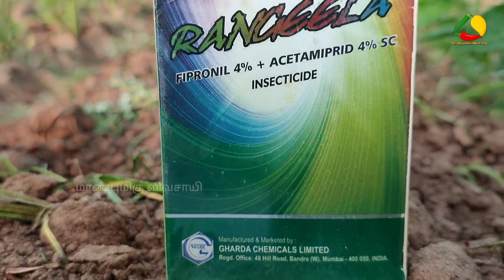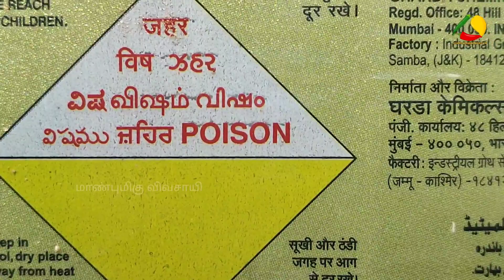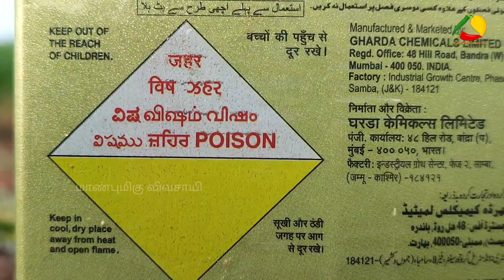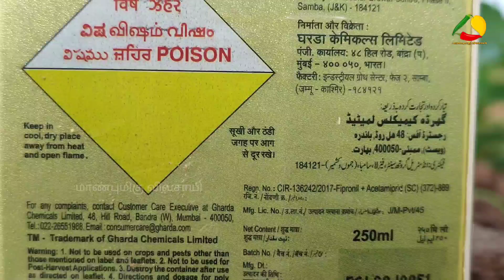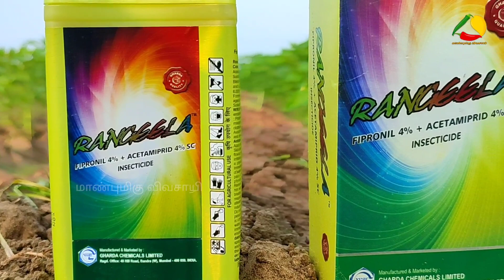Fipronil 4%+ acetamiprid 4% SC | Garuda chemicals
விவசாயத்தை தொழிலாக செய்யுங்கள் தொழிலதிபர் ஆகுங்கள்...
Do Agriculture as a Business Then Farmer become a Business Man